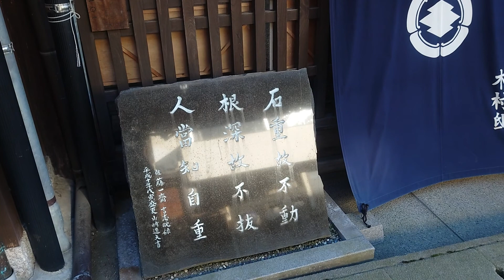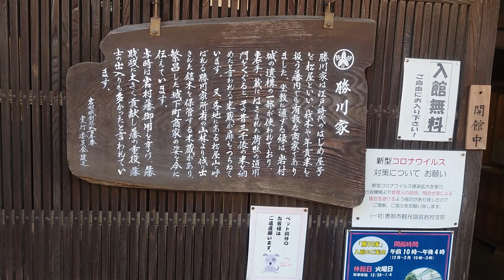400 years ago? Old townscape. 400年前の姿を今に残す町並み。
Ena City, Gifu Prefecture.
This is a continuation of the townscape introduced in the previous video.

岐阜県恵那市。
以前紹介した動画の続きをご覧ください。